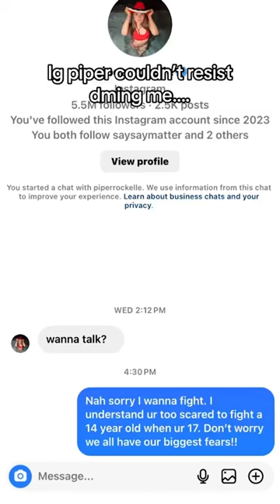Piper Rockelle And Harper Lied To Us All...